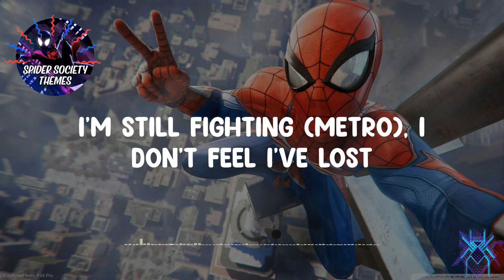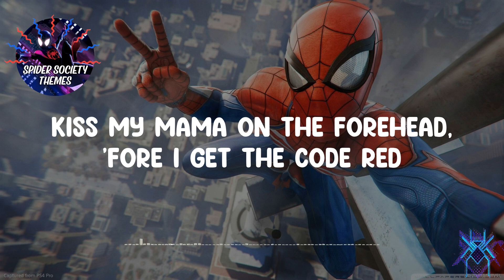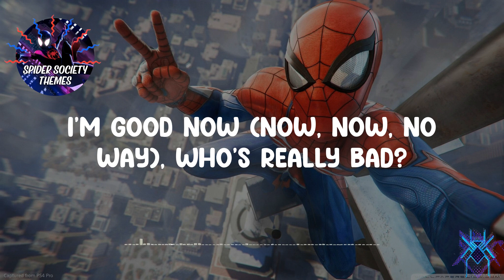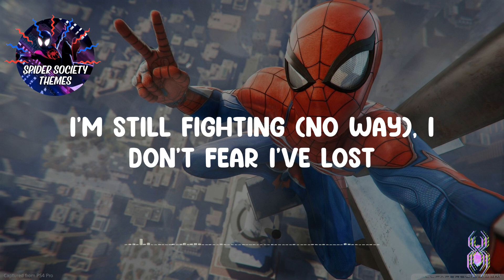🕸️ Am I Dreaming - Metro Boomin🕸️ (Lyrics)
Lyrics:
Uh, wakin' up, feelin' like the thankful one
Count up my 1's, lacin' up my favorite 1's
Kiss my mama on the forehead, 'fore I get the code red
'Cause I was born, bred to go in, toast red
And swing by four-ten, beef patty, cornbread
For nickname, it's the king that do the mostest
Did more things than folks did or folks get
My rich friends and my broke friends co-exist
They love to mix and we know what it is
Not done fightin' (no way), I don't fear I've lost
I'm still fighting (no way), I don't fear I've lost
Got me feelin' (no way), like it's all too much
Things might look bad, I'm afraid to look death in the face
I'm good now (now, now, no way), who's really bad?
I choose me now (now, now) what's wrong with that?
Now, now, mm, who had my back, baby?
Know no love lost, good always will win
Not done fightin' (no way, fightin'), I don't fear I've lost (feel I-)
Am I dreamin' (dreamin'), is there more like us? (More like)
Got me feeling (no way, feelin'), like it's all too much
I feel beaten (beaten), but I can't give up (can't give-)